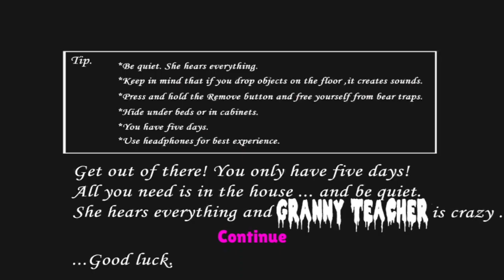A PROFESSORA MALVADA GRANNY MORREU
No game de hoje, a PROFESSORA MALVADA GRANNY MORREU